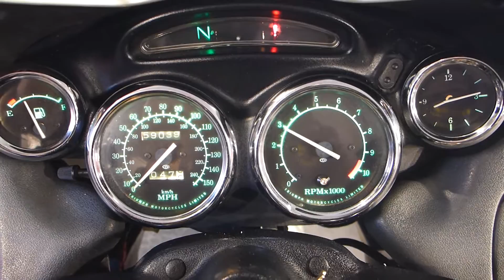2000 Triumph Trophy 900